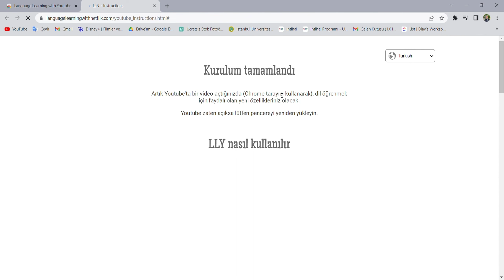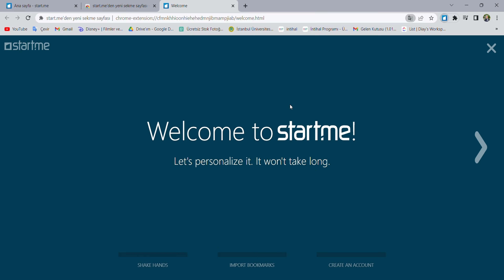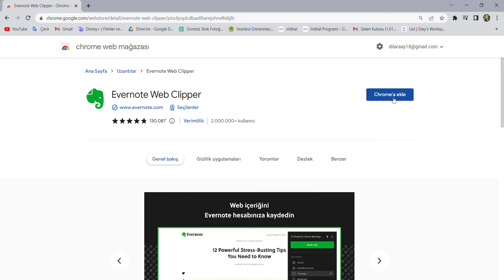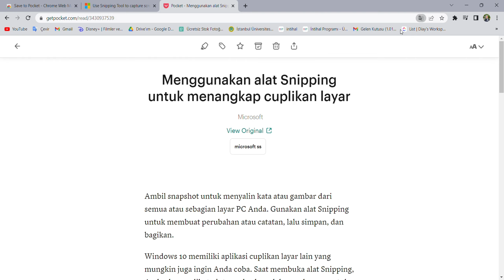Google Chrome'un işlerinizi kolaylaştıracak ücretsiz uzantıları Part 1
Günümüzün en popüler tarayıcılarından olan Google Chrome, işlerimizi kolaylaştırmak için bizlere bir çok ücretsiz uzantı sunuyor. Gelin bu uzantılardan bir kaç tanesini birlikte inceleyelim..